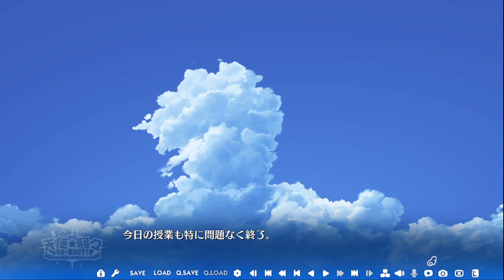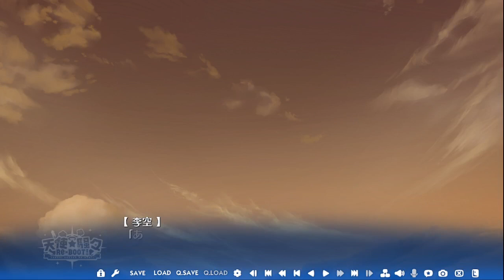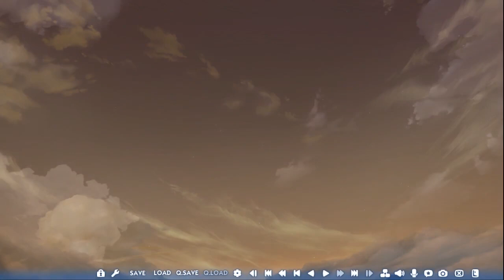【なんじゃ、唐突に究極の二択来るやんｗ】ざわの「天使騒々 RE-BOOT! (体験版)」実況プレイ#１５【待ってたゆずの12作目】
【発売時期】
2023年4月28日(金)

【価格】
・通常版￥9,900(税込)
・プレミアム版￥19,800(税込)
対応OS
Windows10・11

【原画】
こぶいち・むりりん・ほかん・羽純りお

【シナリオ】
天宮りつ・かずきふみ・保住圭（合同会社サッズ）・安堂こたつ

【音楽】
Famishin・AngelNote

【異世界背景】
わいっしゅ

【背景】
Ｒｙｏｕｍａ・ろど

【ムービー】
ろど

Famishin